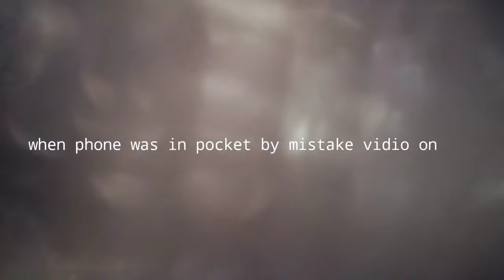SCHOOL MA VLOG || St Lawrence high school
SCHOOL MA VLOG BANATA-BANATA PAKADA GAY

Hi, I am vivek patil